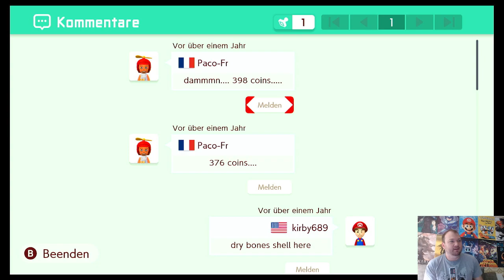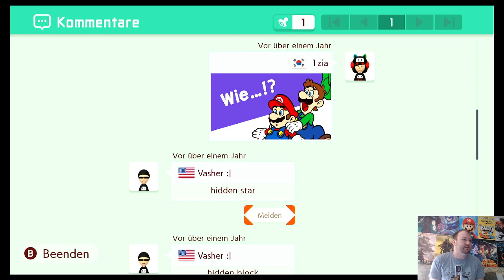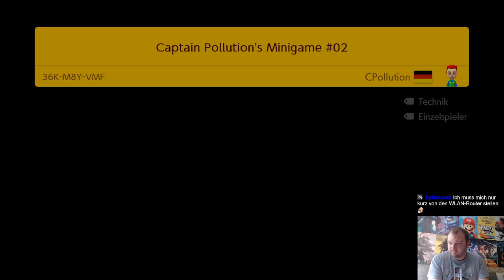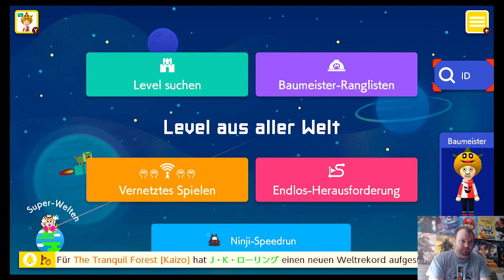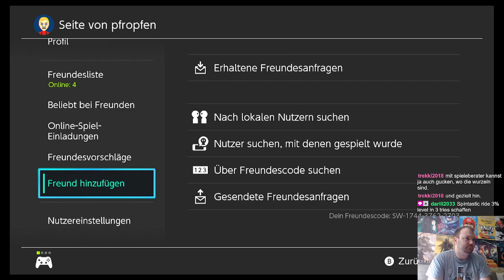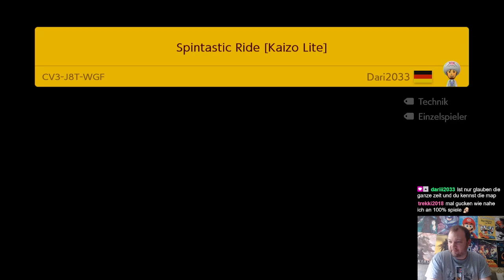Super Mario Maker 2 - Viewer Level (30.07.23)